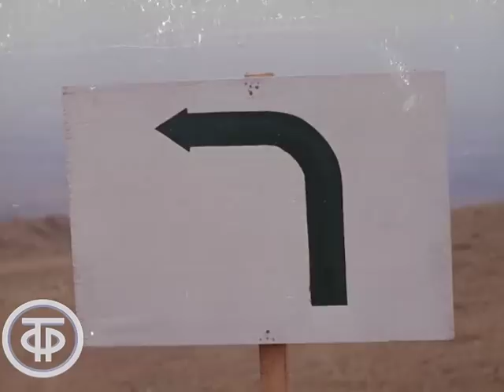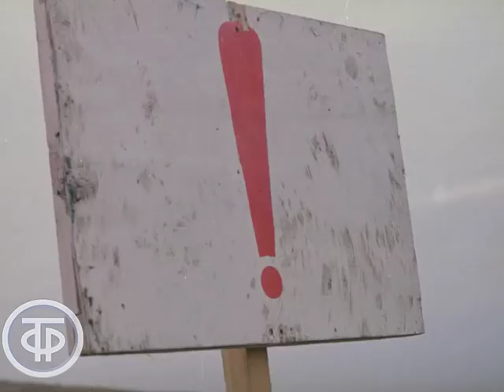Автокросс с участием автомобилей ГАЗ и ЗИЛ. Документальный фильм «Испытания» (1973)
Соревнования с участием автомобилей ГАЗ и ЗИЛ

О соревнованиях автомобилей ГАЗ-69 и ЗИЛ-130 на кубокСоветскогоСоюза, об испытаниях на трассах грузовиков различных классов. Автокросс автомобилей ГАЗ и ЗИЛ

Документальный фильм "Испытания"
Грузия-фильм по заказу Гостелерадио СССР, 1973 год.

Автор сценария - И. Асатиани
Режиссер - И. Асатиани
Оператор - Э. Гермесашвили
Оператор - М. Гагуа
Оператор - Г. Рогава

Незабываемое зрелище даже для искушенного зрителя. Трасса для машин подобрана непростая, максимально приближенная к экстремальным условиям. Смотрите гонки советских вездеходов в документальном фильме "Испытания" (1973 год). Между прочим, машины отечественного автопрома не просто гоняли по полигонам, полям и болотам, а боролись за кубок Советского Союза.